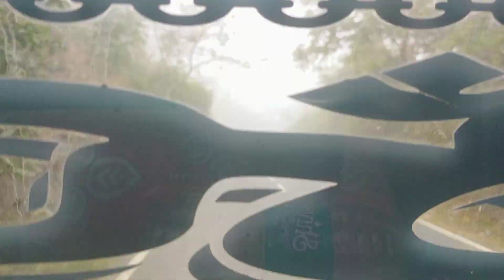7 January 2022